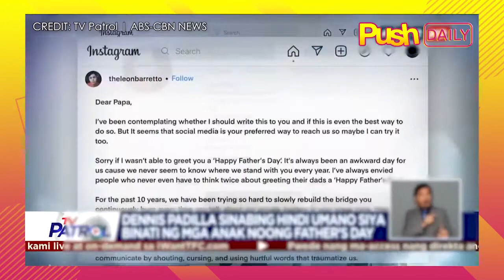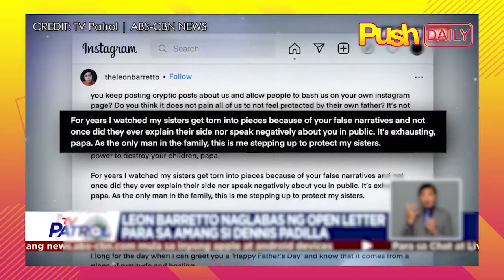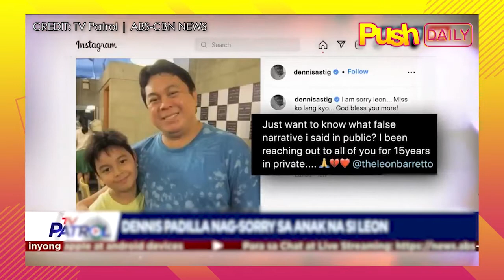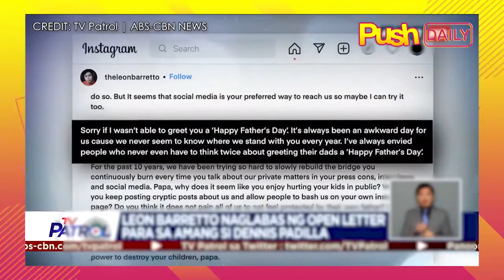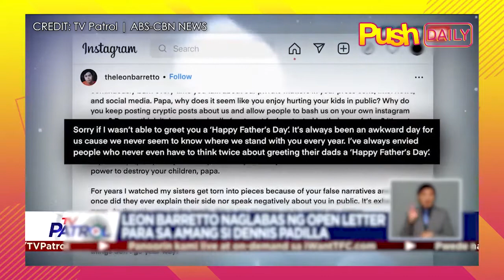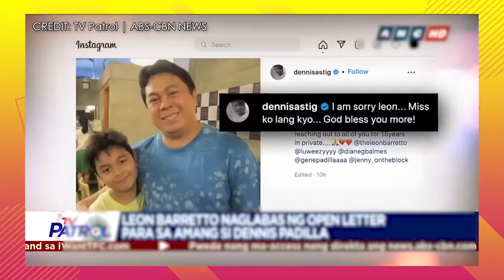Dennis Padilla, may open letter din sa mga anak | PUSH Daily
PUSHDaily: Sinagot ni Dennis Padilla ang sulat ng anak na si Leon, ngunit binura rin niya ito.